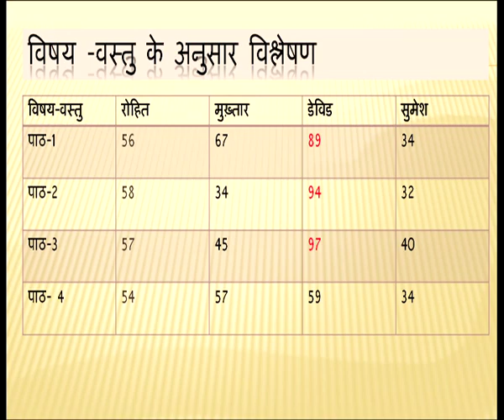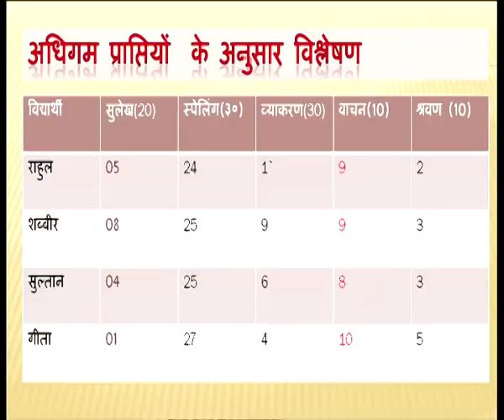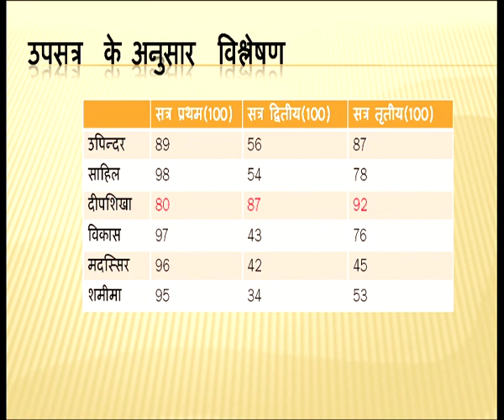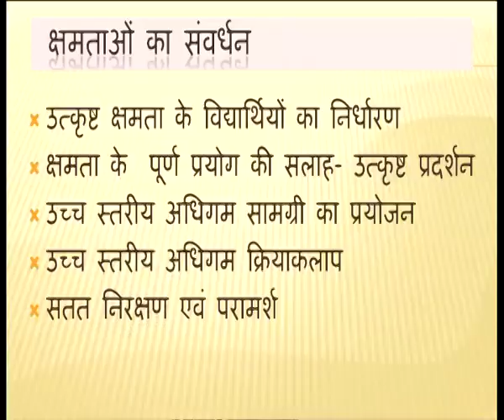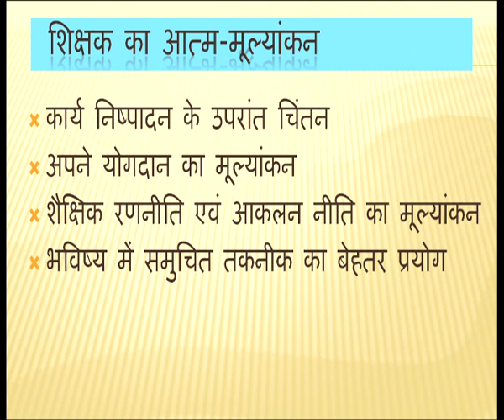502 Adhigam mein sudhar hetu akkrit parinamo ka upyog